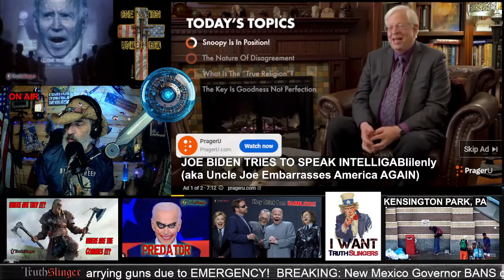JOE BIDEN TRIES TO MAKE REMARKS at G20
@RealTruthSlinger Conservative News LIVESTREAM Podcast Show, Humor and Commentary with a Christian worldview. While not a Christian Podcast, TruthSlinger NEWS is a daily news aggregation podcast that is thought provoking and also light, entertaining and humorous with a Christian Perspective helping you make sense of the increasingly bizarre world we find ourselves in. While Jesus is Lord, you will not find overt evangelism or proselytization in my news program.   I'm not trying to convert anyone, just make people think.   I will have a separate Christian Sermon Series for those of my subscribers who are interested.